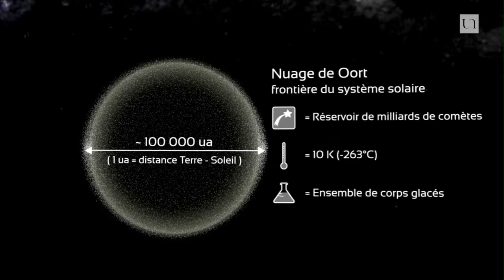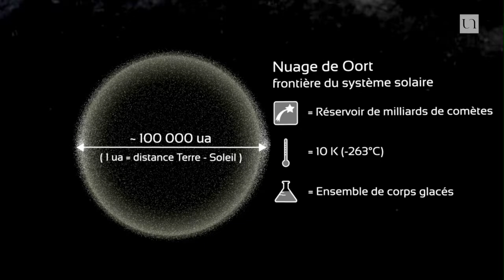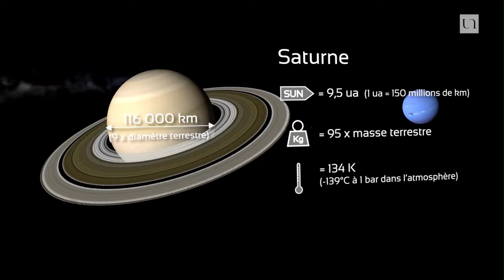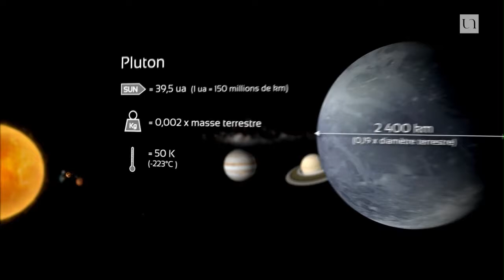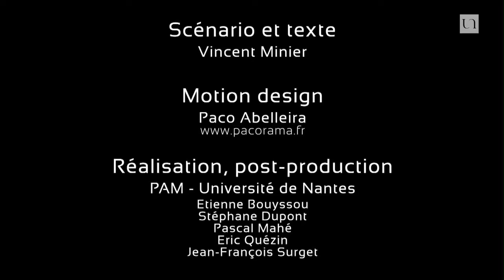Episode 3 : [Le système solaire]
Le système solaire s'étend sur 100 000 fois la distance Terre-Soleil, on vous fait la visite guidée en 4 minutes chrono.